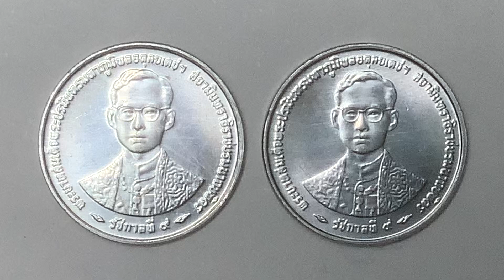พ.ศ.2539 เหรียญกษาปณ์อลูมินั่ม 1 สตางค์ รัชกาลที่ 9 ฉลองสิริราชสมบัติครบ 50 ปี กาญจนาภิเษก